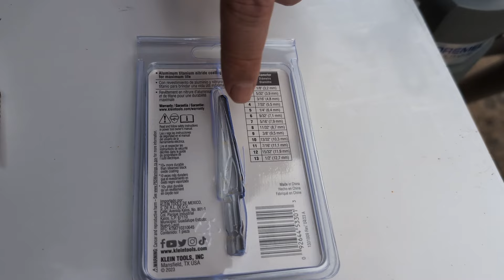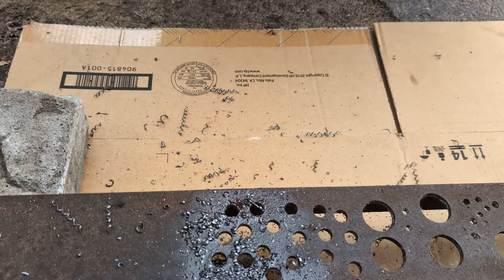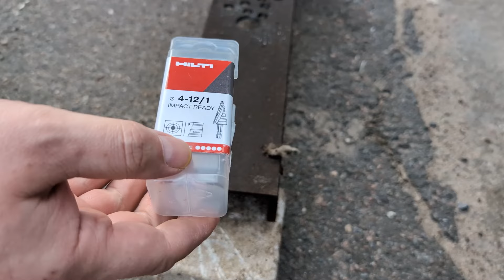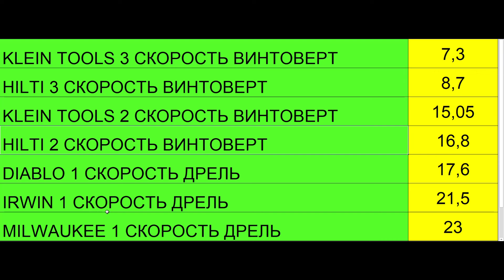Тест ступенек Milwaukee & Hilti & Diablo & Klein tools & Irwin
Приехала расходка Hilti по сладким ценам и не только . Для желающих приобрести ,нужно постучаться ко мне  в друзья в vk